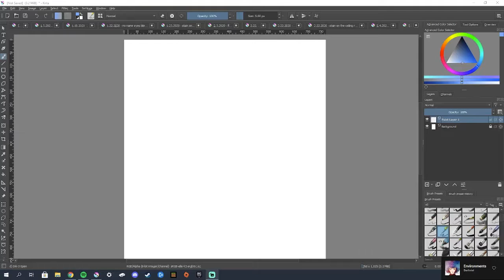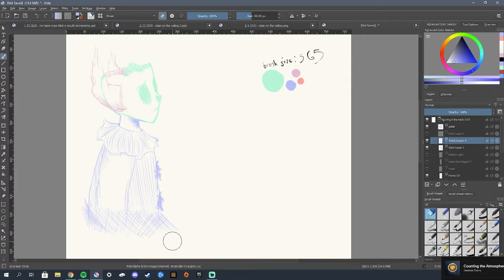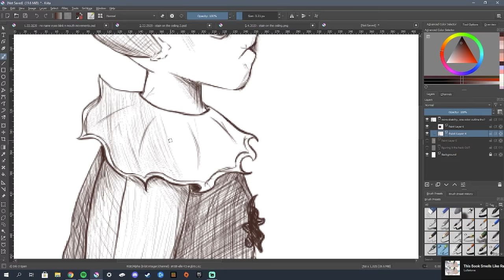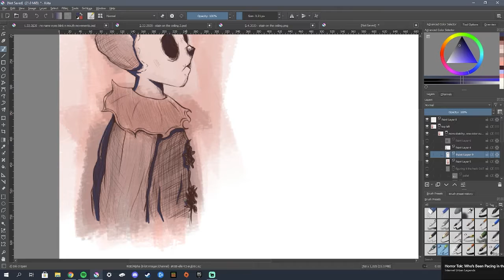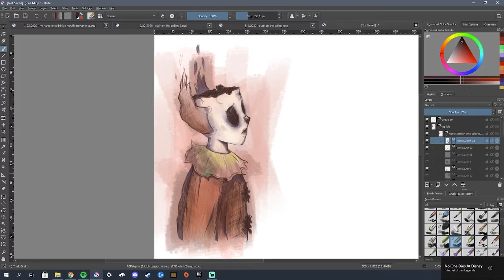No Name - Digital Drawing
i completely forgot i had the footage of this drawing on Krita, so i just compiled it into a video with a great tune by au gres, enjoy!